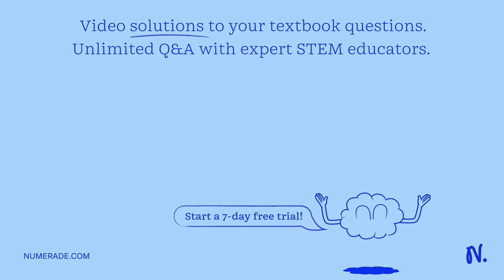1. The average proboscis length is increasing in a population of hummingbird hawkmoths. 2. A baby o…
1. The average proboscis length is increasing in a population of hummingbird hawkmoths. 2. A baby okapi grows up to be the tallest ever recorded at the zoo. 3. An all-black cat has a single white patch of fur, due to the spontaneous mutation of a pigment gene in the skin. 4. A population of apple maggot flies is changing its mimicry to more closely resemble a spider that has become common in its environment. 5. The Virginia opossum is resistant to the bites of venomous snakes, probably due to rapid mutation of the von Willebrand Factor clotting gene in populations exposed to the snakes. 6. Your aunt x27;s dog Jake was injected with a rattlesnake venom vaccine, since they live in San Diego (and the dog is not very bright). 7. The population of Afrikaners in South Africa has an unusually high rate of Huntington x27;s disease.

SurvivaloftheFittest:LifeThroughaDarwinianApproach